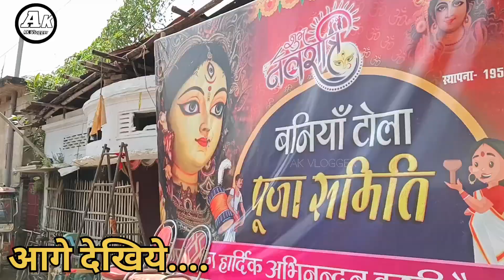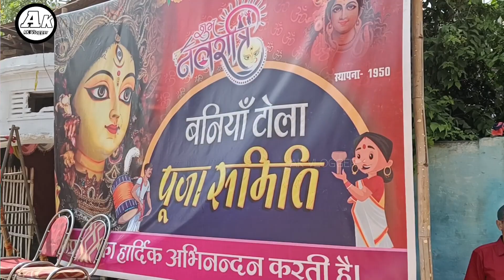Delhi का लालकिला और चटाई वाला Pandal l Katihar Top Durgapuja Pandal l Akvlogger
Chatyi wala pandal
baniya tola puja smiti
katihar Top pandal
katihar pandal
pandal 2023
Katihar ka Laal Kila
Lal Kila Katihar
Lal Kila Katihar Pandal
red Fort Pandal 2023
Durgapuja Pandal 2023
Durgapuja 2023
Samundr Theme Pandal katihar
Katihar Samundr Theme
Samundr Theme
Leader Club Samunder Theme
Bihar Ka Top Pandal
Durgapuja Pandal Katihar 2023
Katihar Durgapuja Pandal 2023
Durga Pandal
Durga pandal Ander Samunder
Durga Pandal 2023
Durga Pandal Katihar 2023
Katihar Pandal
Leader Club Pandal 2023
Samundr Theme Pandal